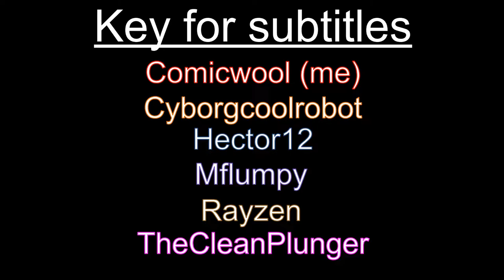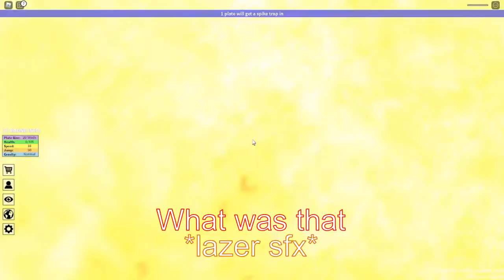Plates Of Fate With Idiots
in this video i play a game called "Plates Of Fates" where random events occur while standing on plates above a void. this is the funny moments we had together while playing.

editor: mflumpy